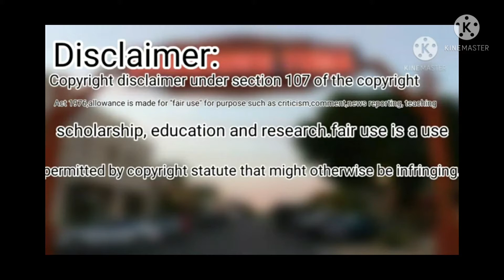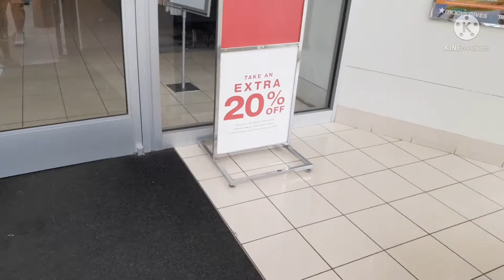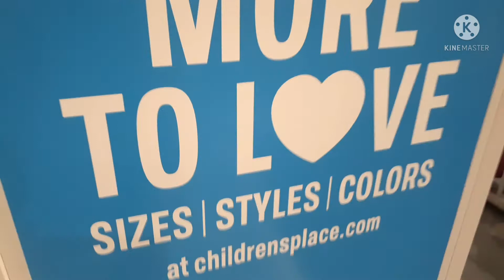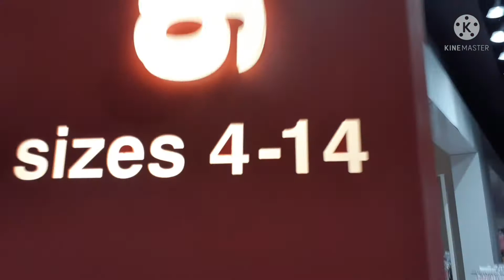vlog on imperial valley mall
this video is copyrighted under the fair-use protection

credit to:

ikson soundtrack

link here:
ikson summer